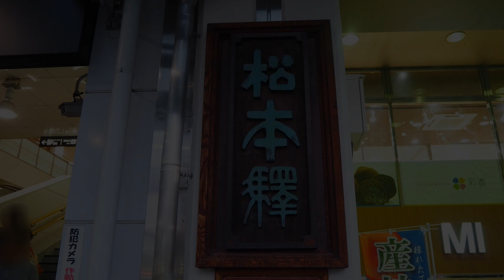長野県で人気！信州味噌ラーメン【麺匠佐蔵】特製野菜味噌ラーメンを食べた！コクがあって旨い！長野・松本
Miso ramen specialty store SAKURA
A popular miso ramen specialty store,about 10 minutes on foot from JR Matsumoto Station Oshiro Exit, at Matsumoto City, Nagano Prefecture.
I ate specially made vegetable Shinshu miso ramen.
Shinshu Miso is rich and it was a delicious ramen soup of miso.
The rich miso ramen, medium thick noodles and Shinshu miso were used and delicious.